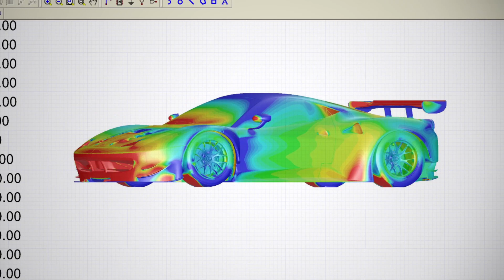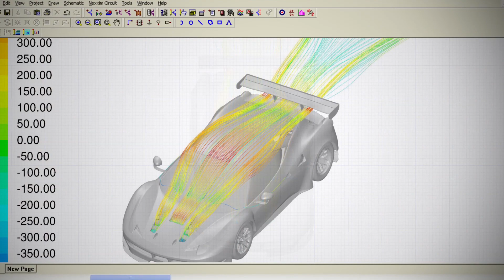Ferrari Races Ahead with CFD Simulation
If you want to know more about the Ferrari car, the AF Corse, see the Ferrari F458 and learn about how they use engineering simulation in this short video.